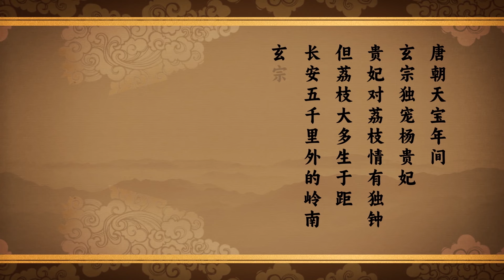总决赛高分小品！东厂太监贪污了杨贵妃的荔枝？爆改《武林外传》还能这么玩！